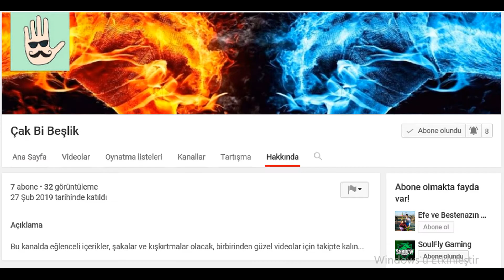Lütfen abone olun!